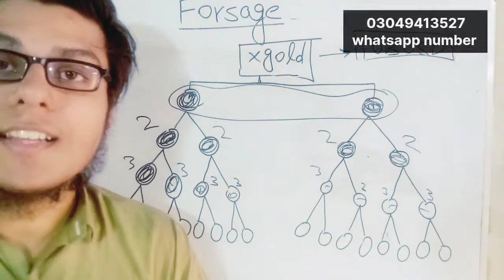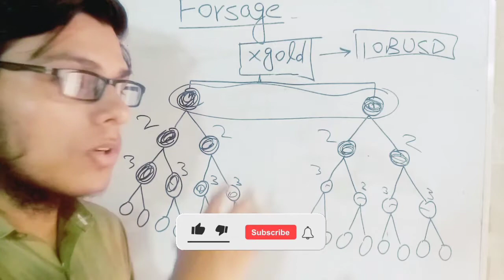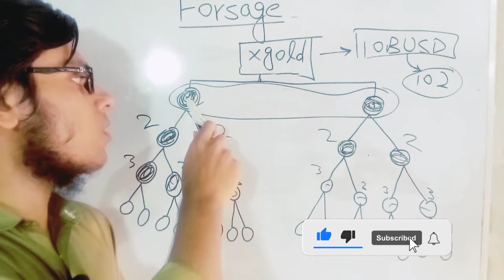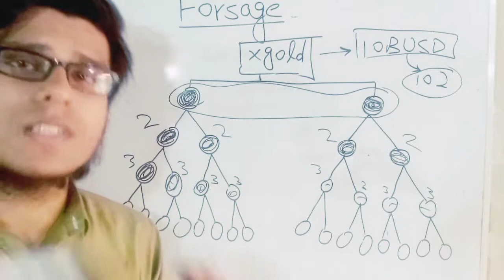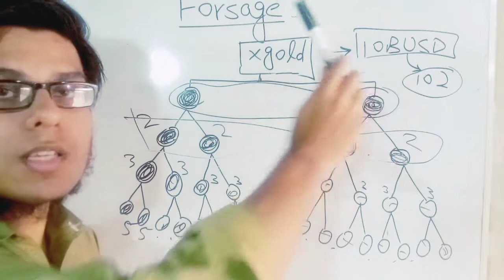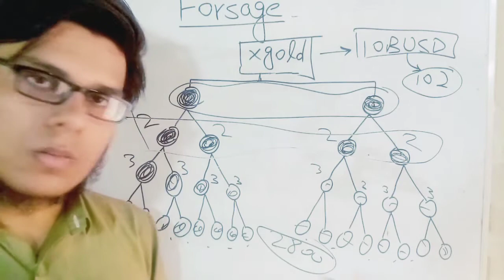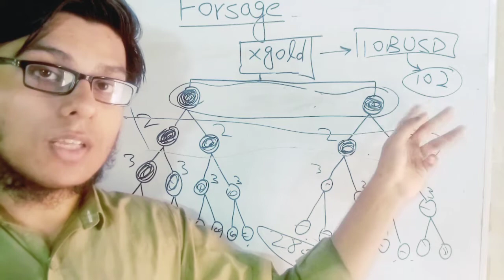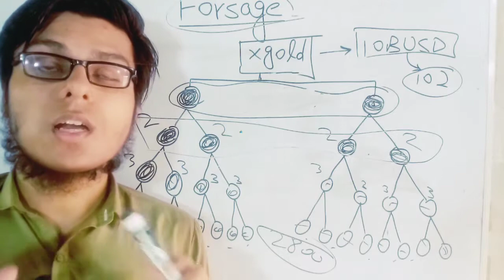non working plan in forsage(XGold) | forsage busd full plan in hindi | Earn From Home | Tech ASAD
Xgold Plan  in Forsage System activate level 1 with 10 BUSD And Give you 102 BUSD...
Forsage is a Smart Contract Crypto earnings program that you work from home at your own leisure. There is no time limit or targets or pressure with this program.
Online earning
Online paise kaise kamaye
Online business
Online earning app
online jobs for student to earn money
Online jobs
Online business from home
Online work
forsage plan in hindi
forsage
forsage busd
forsage kya hai
forsage sa paise kaise kamaye
forsage busd full plan in hindi
forsage in pakistan
forsage non working income
 azad chaiwala
shahid anwar
mr how
ayaz ali
waqar zaka
meet mughals
extream commerce
freelancing
learning and earning
tamoor pardasi
shafique jaffery official
kashif majeed
finance girl
gnf learning,tech hussnain
tech bilal
dhruv rathee
web beast
sanjiv kumar
online job
online work
earn money
make money